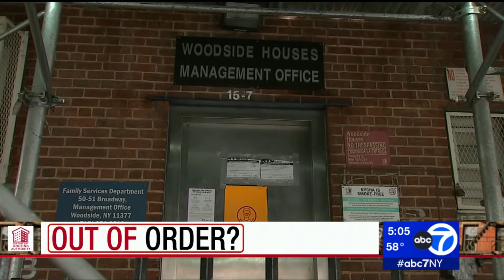WABC-TV (ABC 7 NYC): Elected Leaders Call for Fixes at Woodside Houses